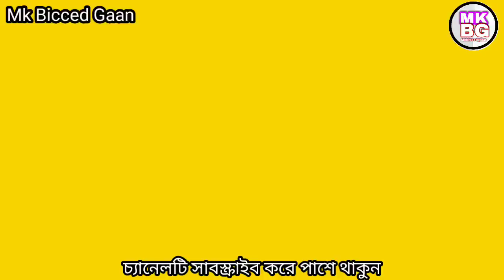বড় সাদ করে গুরুপদে দেহপ্রান শুইপাছি | শিল্পী অজুফা | boro shad kore guru pode | Mk Bicced Gaan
বড় সাদ করে গুরুপদে  দেহপ্রান শুইপাছি | শিল্পী অজুফা | Mk Bicced Gaan